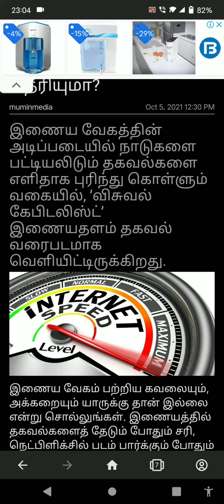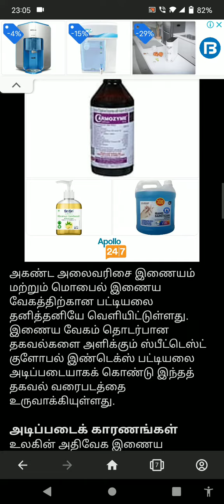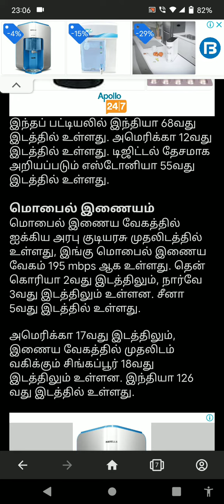high speed internet country list